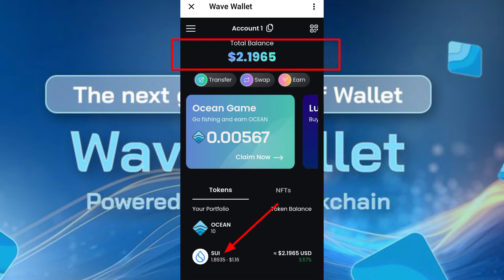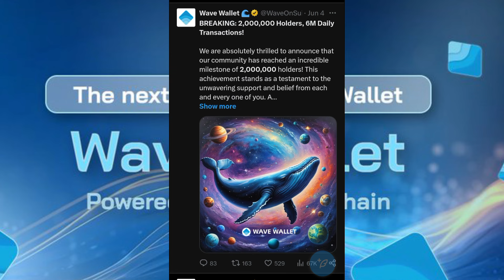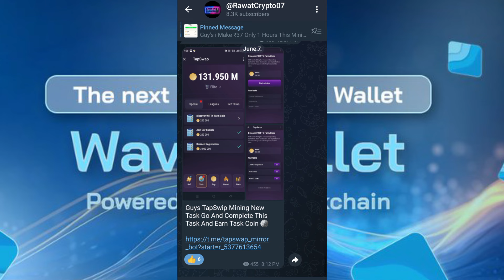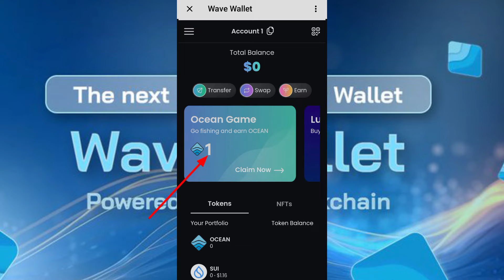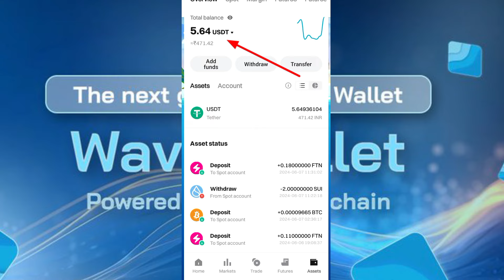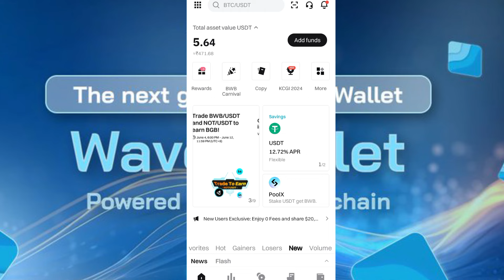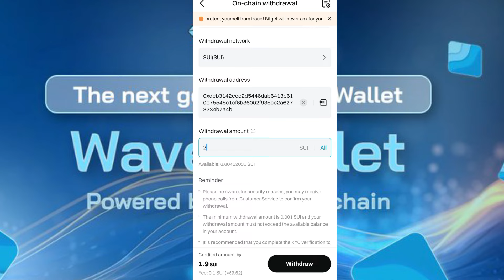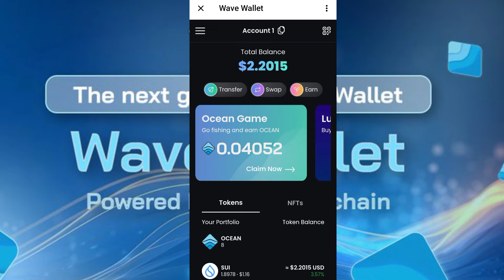New Mining App Wave wallet Mine Ocean Coin Big Airdrop By Sui Last Chance To Claim 🥶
Best Exchange Apps⬇️
1 Binance App Link 🔗

Other Topics:

airdrops
new airdrop
 airdrop crypto
crypto airdrop
Big Airdrop
one Airdrop
claim Airdrop
free USDT Airdrop
earning Airdrop